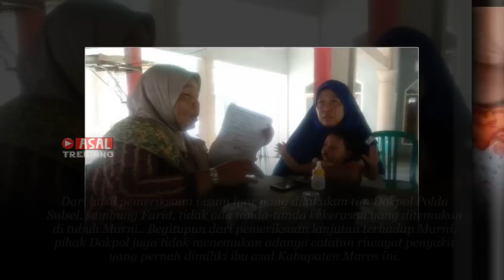Kisah Bocah Dua Tahun yang Peluk Erat Ibunya Selama 2 Hari, tak Tahu Ibunya ternyata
Lihat Juga:

Ibu Ini Dipecat Usai Izin Tak Masuk Kerja Anak Sakit Parah, Esoknya si Bos Dapat Balasan Mengejutkan